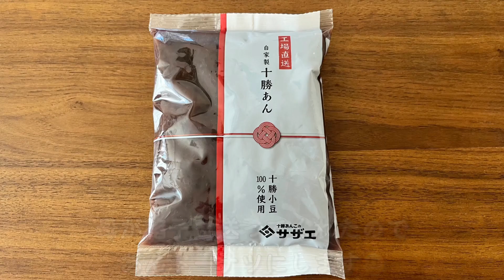【生米レシピ】生米から作るあんドーナツ｜小麦粉・卵・乳製品不使用｜グルテンフリー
こんにちは(^^)/
今回は米粉を使わず、生のお米からドーナツを作ってみました。
ドーナツ型にしたり、簡単に丸めて揚げたり、餡子を入れてあんドーナツにしたり、好きな形で作ってください(^^)
成型するのでサイリウム（オオバコ種子の殻）を入れました。
グルテンのように粘り気がでますが、食物繊維なので安心です(^^)
あまりこねくり回さず、さっと丸めて揚げたほうがふんわり仕上がります。
お米はヒノヒカリを使っています。

｛生米あんドーナツ6個分｝
材料
〇生米　　　　　　１５０ｇ（浸水後２００ｇくらいになります）
〇木綿豆腐　　　　１５０ｇ
〇黒糖　　　　　　　２０ｇ
〇ベーキングP　　　      ６ｇ
〇塩　　　　　  ひとつまみ
〇サイリウム                    ８ｇ

〇揚げ油　　　　　　  適量
〇きな粉　　　　　　  適量
〇お好みであんこ

【調理器具】

〇グリーンパン  ヴェニス プロ　フライパン 26cm

〇テスコム ミキサー TM8300 ミル＆ミキサー

・アルミニウム不使用ベーキングパウダー

【BGM♪】